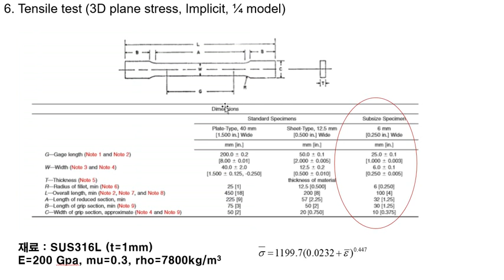아바쿠스를 통한 소성가공 공정 해석 1 - Introduction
안녕하세요? 서울과학기술대학교 기계시스템디자인공학과 이창환입니다.

오늘부터 ABAQUS를 통한 소성가공 공정 해석 동영상을 올릴 계획입니다.